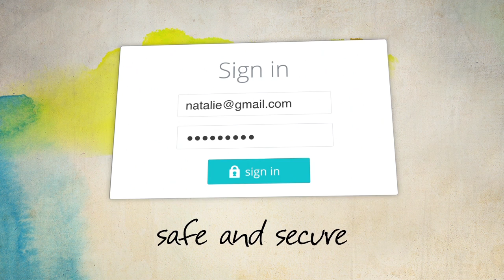YesVideo Transfer Services at Walmart Photo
For 15 years YesVideo has helped families protect and share generations of memories, helping over 7 million families transfer their videos since we launched in 1999.

YesVideo services are available online and in-store at your local Walmart Photo counter.